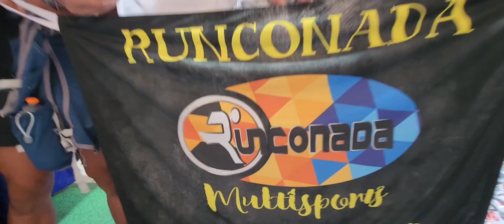Candelaria Marathon Challenge Road to Trail 2024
Marathon Challenge, road to trail